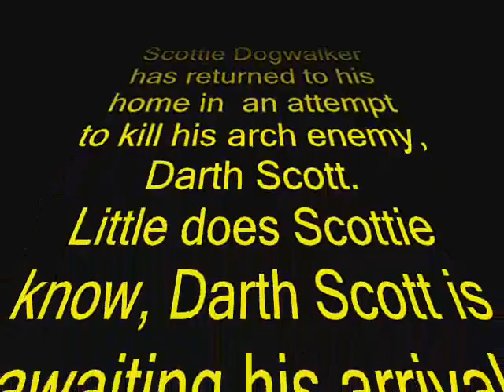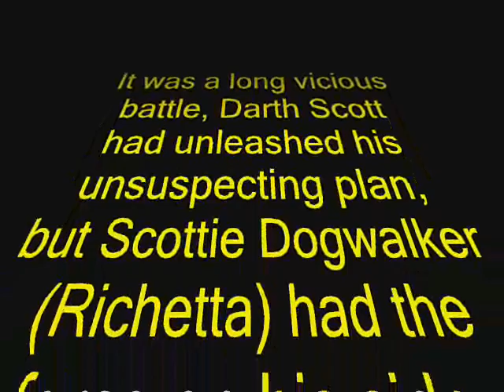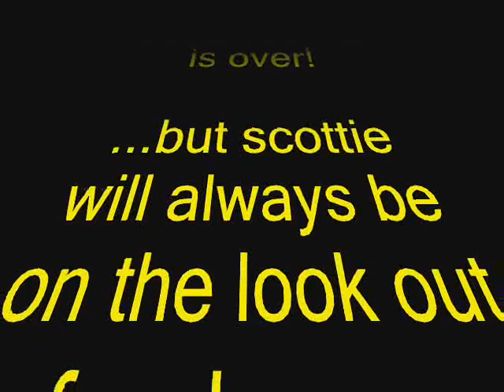scottie wars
A west highland terrier fights his arch enemy, a scottie terrier!